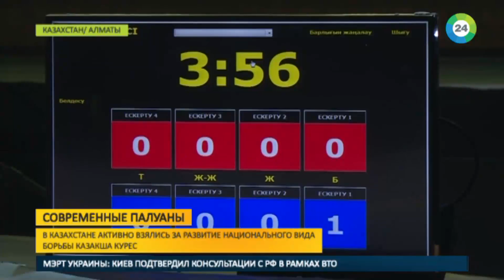Казакша курес в Казахстане развивают национальную борьбу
Получаю самый высокий % кешбек (возврат) с покупок (самый большой перечень магазинов и услуг) В Казахстане активно взялись за развитие национального вида борьбы - казакша курес. В Алматы прошли масштабные соревнования с участием лучших борцов-палуанов
Интересные Новости - "Кратко обо всем...":